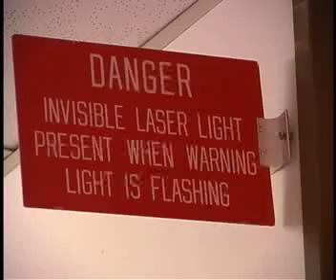Breakthrough made in X-ray Lasers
University of Colorado scientists have solved a major problem in the attempt to make a table top x-ray laser.